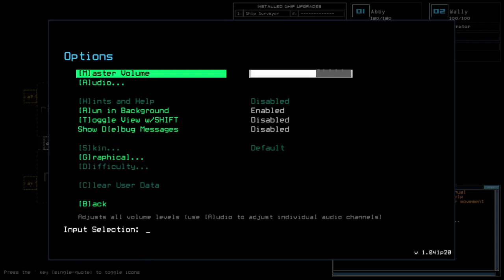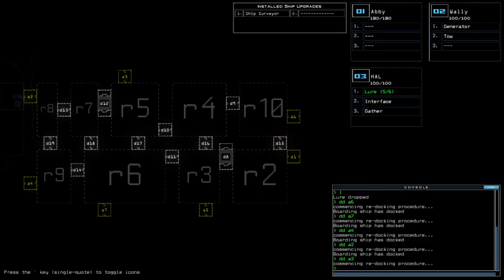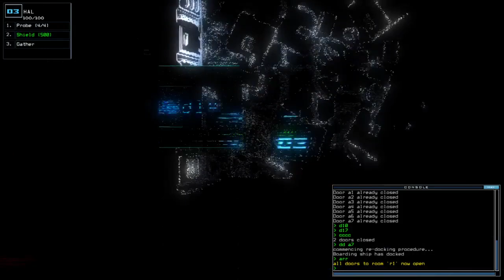Duskers Daily 19 Sep 2021 (What in the name of devil-)